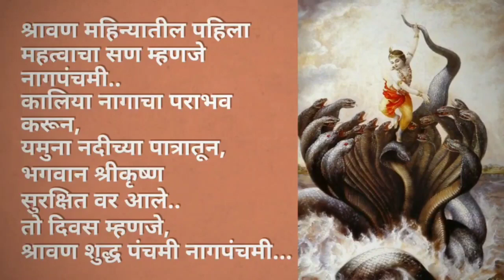Nag Panchmi Whatsapp Status Video 🙏 | नागपंचमी | NagPanchami Status Video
Nag Panchmi Whatsapp Status Video 2023 | नागपंचमी | NagPanchami Status Video | Nagpanchami Status 🙏

status|Nagpanchami status2023 | nagpanchami whatsapp status 2023
Best Naag Panchmi HD Status | नाग पंचमी 2023 | Nag Panchami 2023 Whatsapp Status HD resolution | Nag Panchami Whatsapp Status Video | Nag Panchami song new status | Nagpanchami Whatsapp Status | Video Status |
# touching line,status video, nagpanchami 2023, nag panchami status